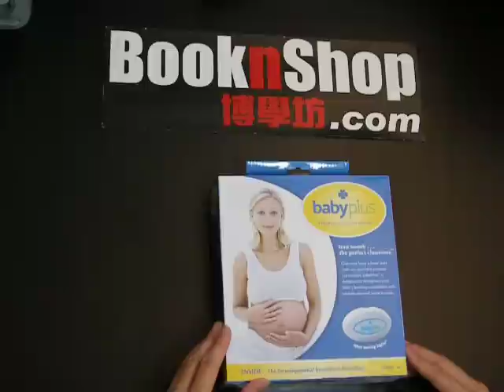美國BabyPlus胎教機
CAT No. AS-1002
書名: 美國BabyPlus胎教機
為期16星期的胎教器材
美國政府專利的胎教產品
課文: BabyPlus模仿人類的心跳聲，提高胎兒的腦部發展，增強認知能力。
Comfort Pouch Belt，Manual，Usage Diary, BabyPlus Machine，頭條報導
書:英